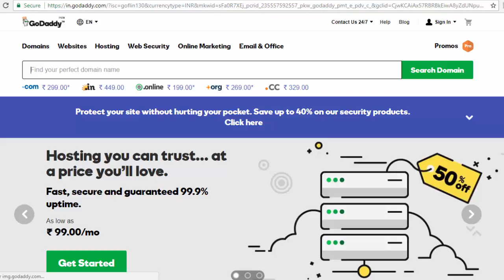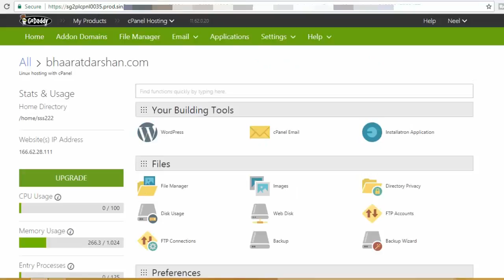{HINDI} what is cpanel Linux-based web hosting control panel || cpanel features